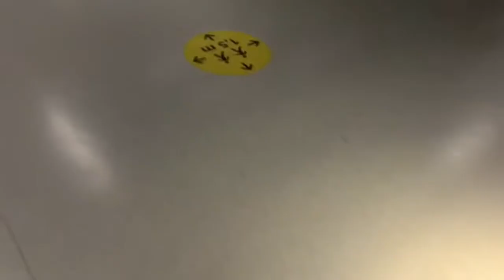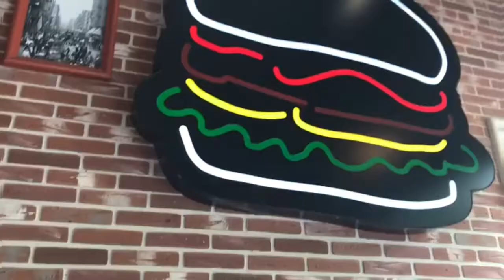Shopping at IKEA |Buying new dining table |Coffee with hubby |life of tabeena in Amsterdam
life of Pakistani mom in Amsterdam life of mom busy day at IKEA